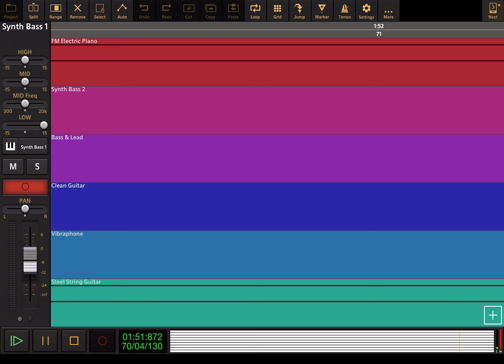The Fresh Beat Band: I Can Do Anything - Audio Evolution Cover